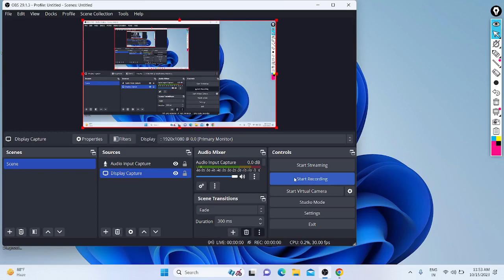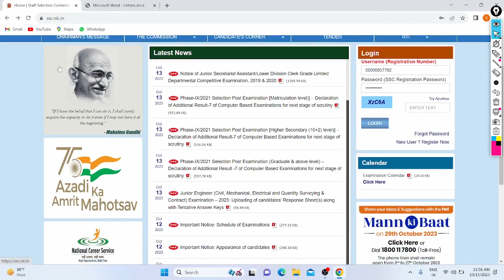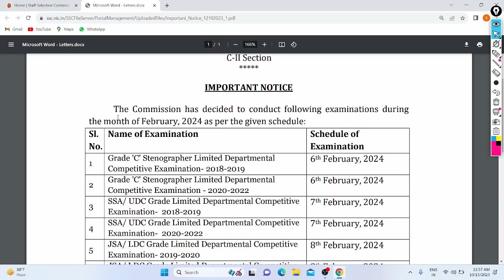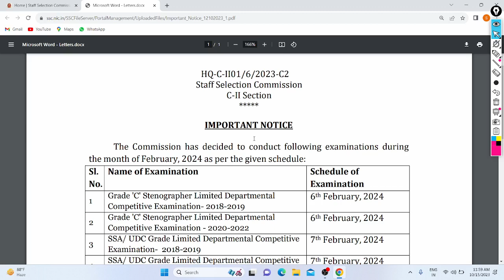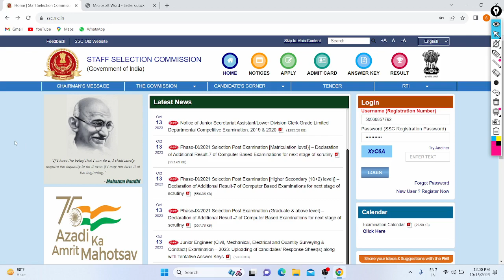SSC Exam Dates Out 2024 | Departmental Posts| Steno | SSA | LDC| Big Update| All India| All Details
Hi Friends,

Govt of India Commission SSC Released Exam Schedule And Dates for LDCE Recruitment Exams in 2024 February, All Candidate can check this Dates in Notice.

In video Discussed about these Exams and Their Date, Schedule, Posts, and Other Points in Notice.